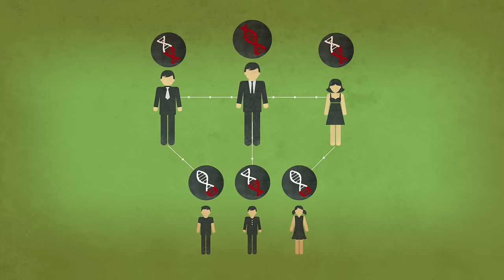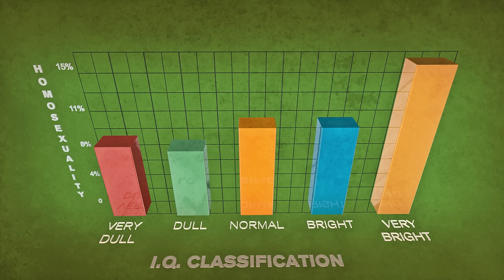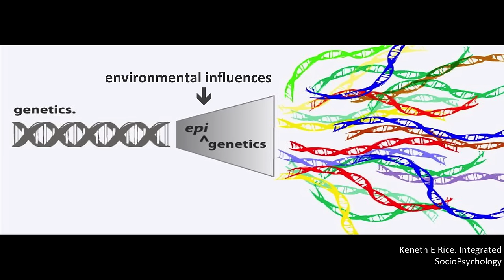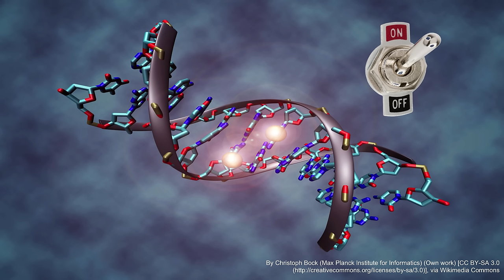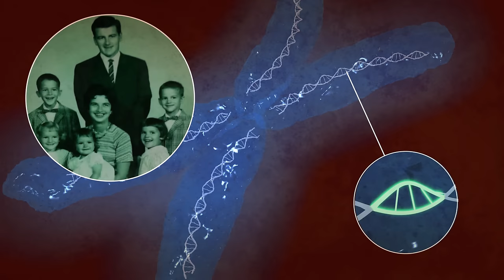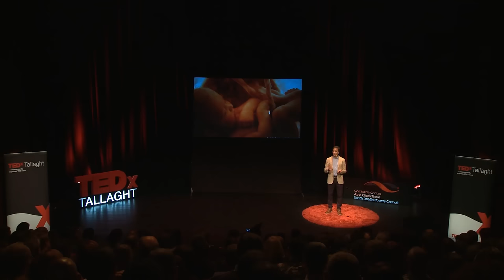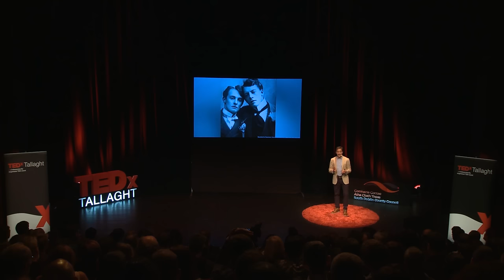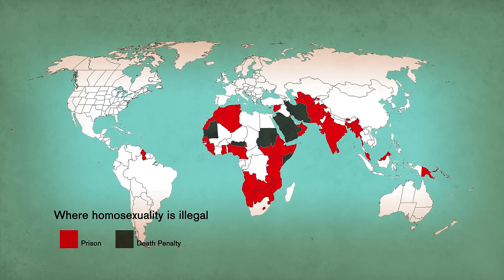Homosexuality: It's about survival - not sex | James O'Keefe | TEDxTallaght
This passionate talk from Dr. James O'Keefe MD gives us a deeply personal and fascinating insight into why homosexuality is indeed a necessary and extraordinarily useful cog in nature's wheel of perfection.

James H O'Keefe MD, is a Board Certified Cardiologist and Director of both the Charles & Barbara Duboc Cardio Health & Wellness Center and the Preventive Cardiology service at Saint Luke’s Mid America Heart Institute. He is also Professor of Medicine at the University of Missouri-Kansas City. His postgraduate training included a cardiology fellowship at Mayo Clinic in Rochester, Minnesota. Dr O’Keefe is board-certified in Cardiology, Internal Medicine, Nuclear Cardiology, and Cardiac CT Imaging. He is consistently ranked among the ‘Top Doctor’ lists regionally and nationally as one of America’s Top Rated Physicians in Cardiology.  He has been named as one of USA Today’s Most Influential Doctors.  Dr O’Keefe has contributed more than 300 articles to the medical literature and has authored best-selling cardiovascular books for health professionals including: The Complete Guide to ECGs (which is used for Cardiology Board Certification), Dyslipidemia Essentials, and Diabetes Essential.